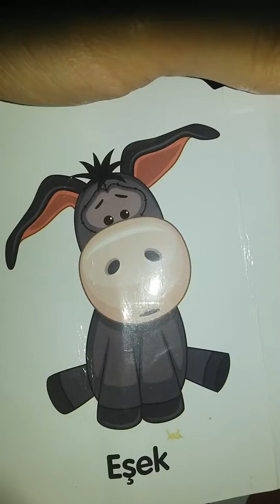Niloya ile hayvanları öğren